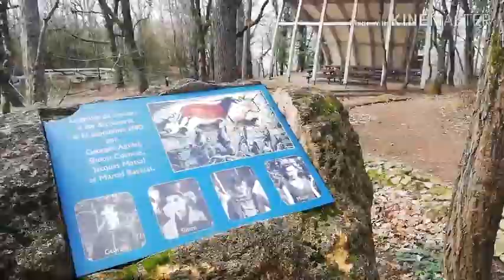Les 80 ans de Lascaux en 2020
Thierry Félix, président de l'association Découverte Lascaux, évoque l'anniversaire des 80 ans fêté en 2020. Au menu, la création du sentier des inventeurs, un colloque, une exposition... Et ses souvenirs.